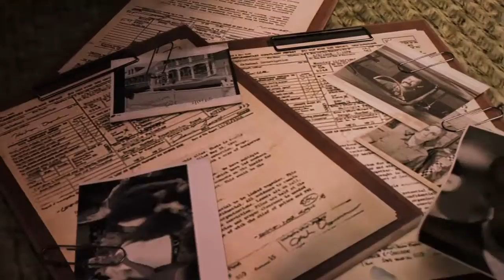Mafia 3 Modo Historia Matamos a Sal Marcano y a Giorgi Espectacular Walkthrough Parte 50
Nuevo video del modo historia del mafia 3 en el cual acabamos con el capo numero uno que es sal marcano y tambien acabamos con su hijo giorgi de manera espectacular

mafia 3 vegetta777
vegetta777 mafia 3
mafia 3 customization
diferencias. mafia 1 y 2
lincoln clay recibe un disparo
mafia 3 ending cassandra